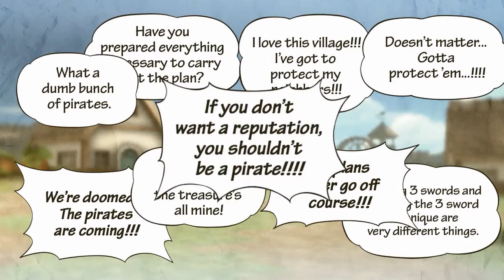One Piece : Pirate Warriors 3 Ch. 1 Ep. 2 กัปตันคุโระนักว่างแผน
หลังจากลูฟี่ได้นามิ มาเป็นต้นหนเรือ เขาก็ได้มุ่งหน้าสู่แกรนด์ไลน์ ระหว่างทางลูฟี่ได้พบกับอุซป พวกเขาถูกชะตากัน ระหว่างคุยกันนั้น พวกเขาได้ยินการพูดคุยอันน่าสงสัยระหว่างพ่อบ้านกับโจรสลัด